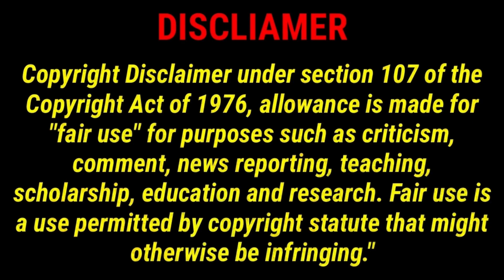দুর্নীতিমুক্ত মহেন্দ্রপুর পঞ্চায়েত গড়ে তুলতে পারেন প্রধান মৌসুমী দাস